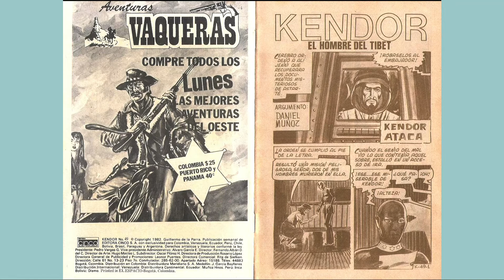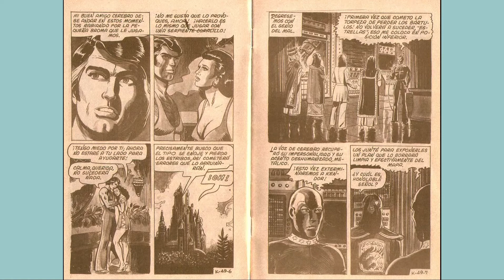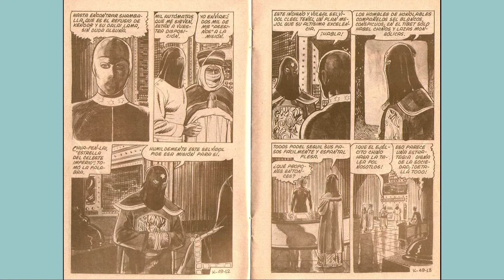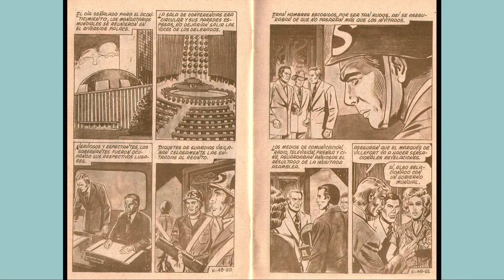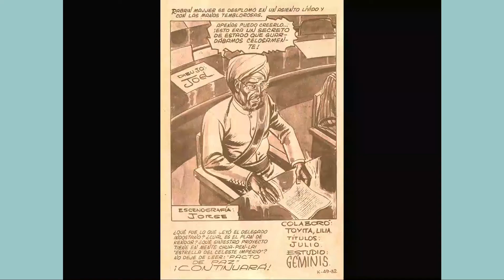KENDOR 49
La revista tiene un esquema de historia continua, donde la historia y vida de sus protagonistas tiene un punto de inicio y sus aventuras solo son relatadas como segmentos en donde suceden eventos que pueden tener relación pasada o futura y sin ninguna interrupción, a menos que esta sea generada como un elemento literario y dramático.

REVISTAS PICANTES Y EL LIBRO DE VAQUEROS EN MI BLOG